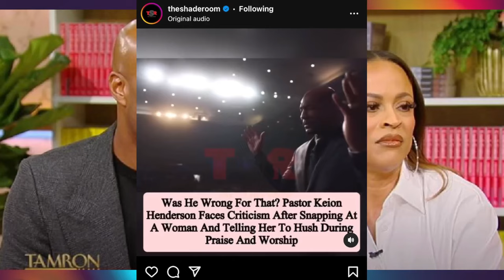Shaunie & pastor husband Keion Henderson scamming the church ~ Whoopi & Marlon Wayans are ridiculous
Let us discuss actress and TV host Whoopi Goldberg's new revelation in her book and Comedian Marlon Wayans reveals why he never got married at 51 years-old. Plus, Shaquille O'neal's ex-wife Shaunie Henderson and her pastor husband, Keion Henderson latest scam.